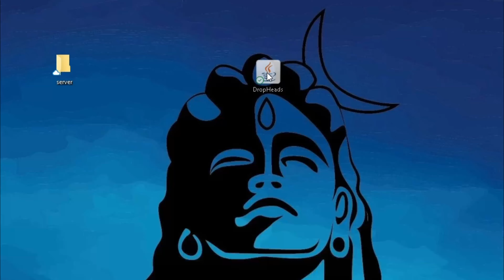Why I Collected Everyone's Head in This Server...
Tumbnail credit @SajalPlays

anokha gaming
anokha
gaming anokha